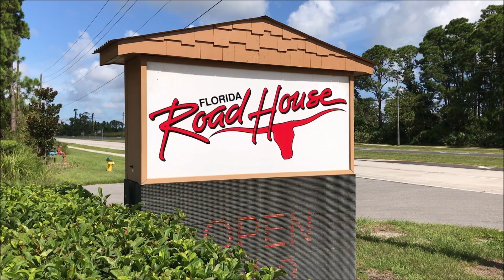Helicopters to Lunch 9-30-18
I met friends from Spruce Creek who flew 3 helicopters to lunch at Florida Road House, US 1 in Edgewater.